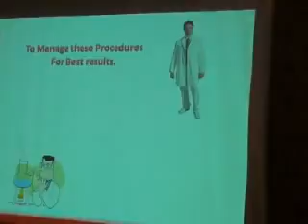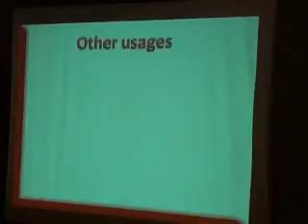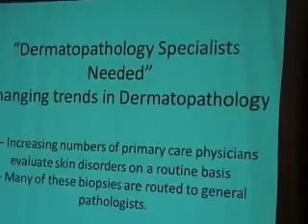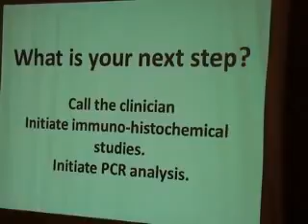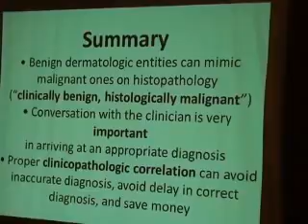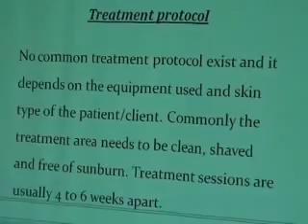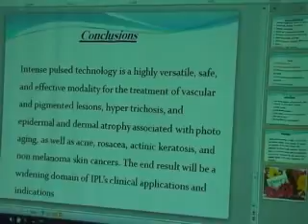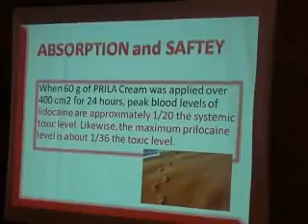Yemen Derma Sanaa Yemen 2017 part6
Conference Manager:Jalal ALabsi.

One hour before the start of the Queens Birthday Party, Sanaa, 21  2017 .